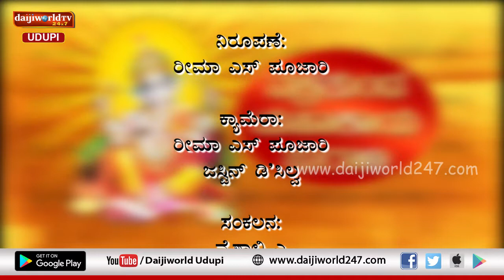Special Program | Ganesh Chaturthi 2019 | ವಕ್ರತುಂಡ ಮಹಾಕಾಯ ಪುರಾಣ